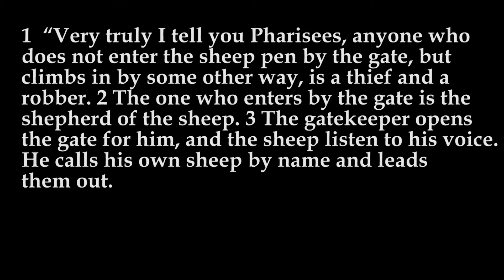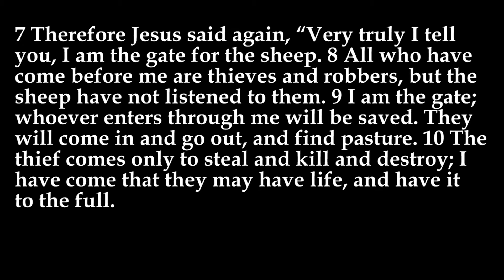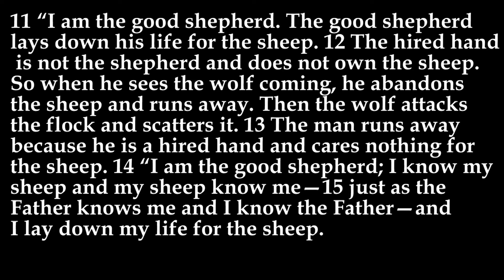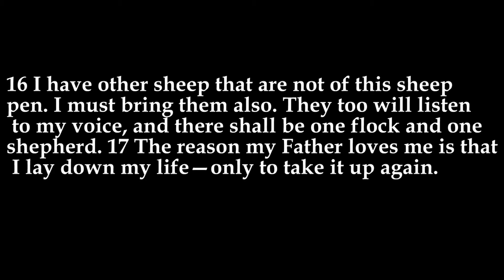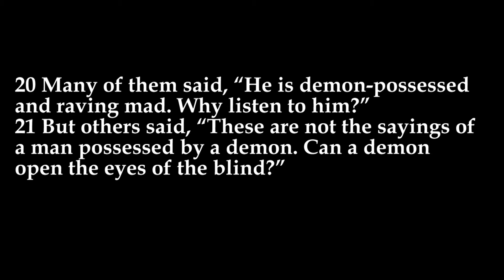Wednesday Night Bible Study, December 2nd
Join Brian as we continue our study through the book of John.